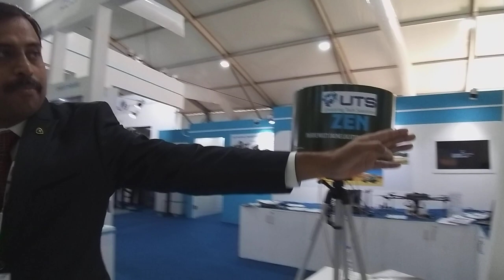Nagendra Babu Executive Director Unistring Tech Solutions Pvt Ltd speaking to ADU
Nagendra Babu Executive Director Unistring Tech Solutions Pvt Ltd speaking to ADU about his drone defence system at Defexpo 2020 in Lucknow